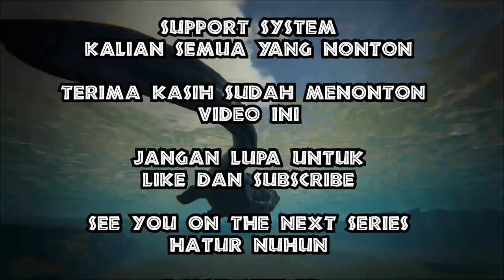500 Hari Di ARK Survival Evolved Lost Island (TAMAT)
Terima kasih buat kalian yang udah nonton 500 hari di ARK Survival Evolved, semoga kalian suka dengan video ini ya. Mohon maaf kalo masih banyak kekurangannya :)

*Konten ini cuma hiburan semata, jadi jangan terlalu serius ya guys :D

- Mods:
MarniiMods: Hairstyle
TRANQS++
Spoilers
Kibble Station
Automatic Death Recovery
Resource Stacks
Awesome Spyglass
Structures Plus (S+)
Medieval Structures
Sleep Able Bed
Awesome Teleporters
Creature Finder Deluxe
Dino Storage